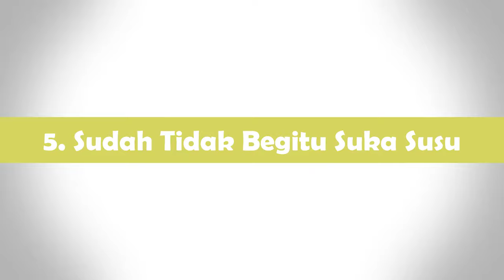Penyebab Bayi Tidak mau Minum Susu yang Jarang Disadari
Haloo parents..
siapa yang tak khawatir dan cemas jika bayi tidak mau minum susu? hal ini merupakan sesuatu yang wajar, sebab setiap orang tua pastilah menginginkan sesuatu yang terbaik untuk anaknya. namun, Beberapa kondisi tubuh atau perkembangan bayi dapat mengakibatkan bayi tidak mau minum susu. Untuk bisa mengtahui penyebab utamanya, perlu kesabaran dan perhatian yang lebih pada si kecil. ada beberapa alasan mengapa bayi tidak mau minum susu yang mungkin selama ini belum parents sadari.